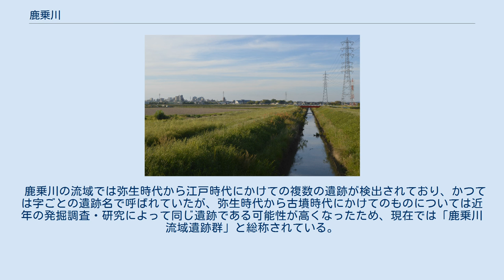鹿乗川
鹿乗川（かのりがわ）は、愛知県を流れる一級河川。
一級水系矢作川の支流。
 愛知県岡崎市の水田地帯（岡崎市立北野小学校の北側付近）から始まり、碧海台地の東側に広がるかつての矢作川の氾濫原を流れて安城市桜井町で支流の西鹿乗川と合流。
ほかにも複数の水路を集めながら流下し、碧南市鷲林町付近で矢作川に合流する。
 江戸時代以降、周辺で農地開発が進められたが、矢作川の天井川化により排水困難となって水害が何度も発生、矢作川との合流点が幾度か下流に移されている。
江戸時代初期の合流点は現在の安城市木戸町付近であったが、天保9年（1838年）には水路を開削して安城市米津町付近へ、昭和初期にも2度に渡って合流点を下流に移した。
 流域では過去に幾度となく浸水被害が発生しているが、近年のものとしては昭和36年梅雨前線豪雨（1961年）や昭和46年8月洪水（1971年）、東海豪雨（2000年）や平成20年8月末豪雨（2008年）における被害が知られている。
特に昭和46年8月洪水の際には流域の3,900ヘクタール余りが被害を受け、浸水戸数は床上・床下あわせて5,889件に及んだが、以降も数年ごとに浸水被害が出ることがあり、1988年（昭和63年）以降、下流域から河川改修を実施している。
また、1968年（昭和43年）に木戸町に樋門と排水機を設置。
2002年（平成14年）から鹿乗川排水機場の供用を開始しているほか、2013年（平成25年）5月から岡崎市筒針町で岡崎鹿乗排水機場が運用を開始した。
 鹿乗川の流域では弥生時代から江戸時代にかけての複数の遺跡が検出されており、かつては字ごとの遺跡名で呼ばれていたが、弥生時代から古墳時代にかけてのものについては近年の発掘調査・研究によって同じ遺跡である可能性が高くなったため、現在では「鹿乗川流域遺跡群」と総称されている。